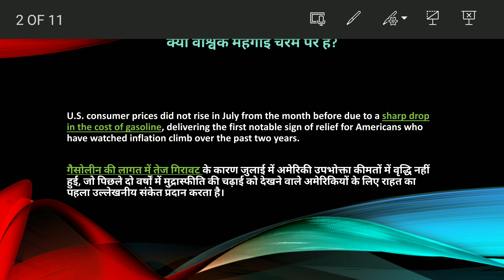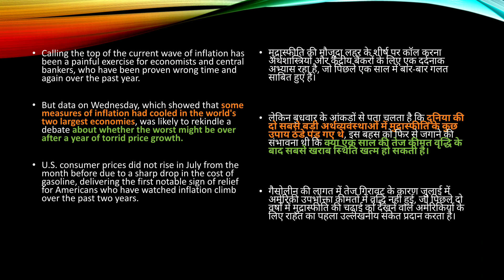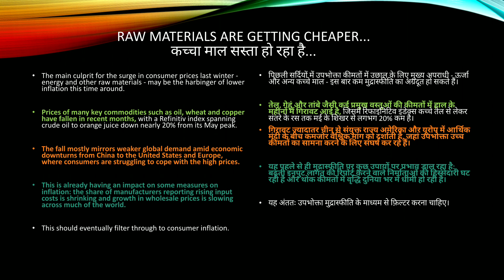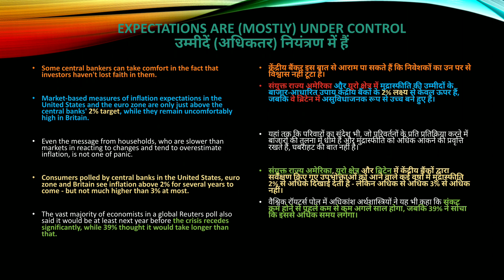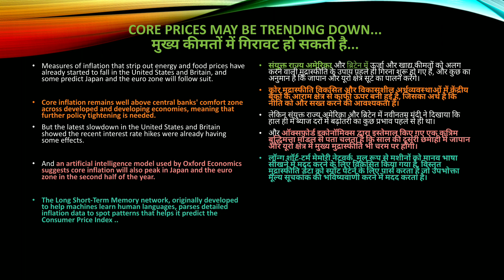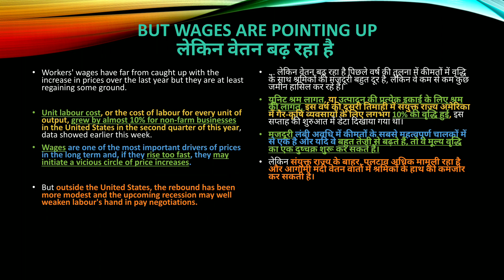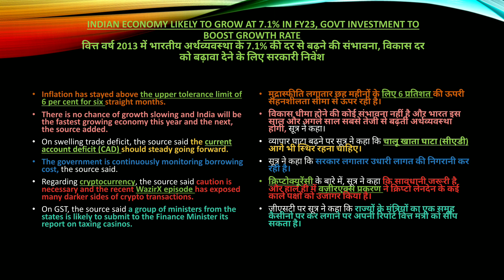Inflation महंगाई में कमी आ सकती है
United States consumer prices did not rise in July compared with June due to a sharp drop in the cost of petrol, delivering much-needed relief to American consumers on edge after steady prices climbs during the past two years.

And China’s factory-gate inflation slowed to a 17-month low on an annual basis while consumer prices rose less than expected.

After wrongly predicting last year that high inflation would be transitory, most central bankers, including the US Federal Reserve, have stopped trying to put an exact date on when they expect current price growth to peak.

US central bank officials see inflation decelerating through the second half of the year, the European Central Bank puts the peak in the third quarter and the Bank of England sees it in October.